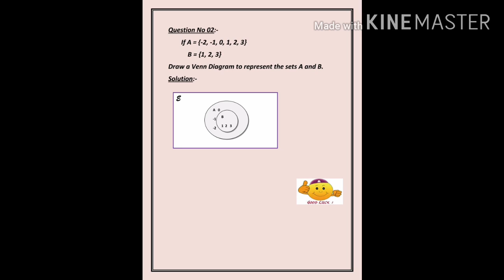Mathematics lecture of 14th July,2020.